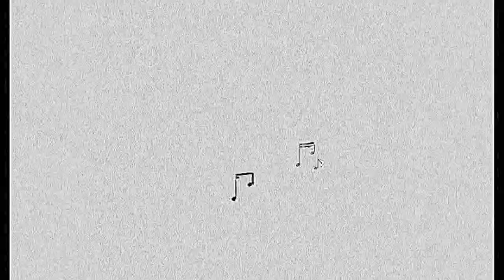243 Alana Wiesing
0:00 Intro and hello.  Casey: History and Duke Ellington's ballet
6:05 Welcome, Alana!
7:20 Your life change from freelancing vs full-time orchestra?
19:50 Anything you were not prepared for in starting with the TSO?
25:45 Taking a summer off?  Summer festivals.
31:18 Any freelancing nightmare stories?
37:00 Race and discrimination in the music world.
As a minority in the percussion world,
do you feel a responsibility to tell your story?
43:40 What is our responsibility as musicians to improve representation?
49:50 Ksenija: Cancel culture and if the artist offends.
1:18:53 Future of the TSO?